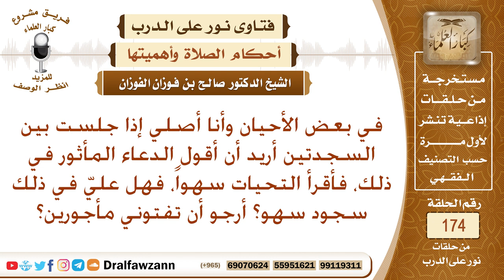ما حكم من قرأ التحيات سهوا بين السجدتين؟ الشيخ صالح الفوزان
نص السؤال: في بعض الأحيان وأنا أصلي إذا جلست بين السجدتين أريد أن أقول الدعاء المأثور في ذلك، فأقرأ التحيات سهواً، فهل عليّ في ذلك سجود سهو؟ أرجو أن تفتوني مأجورين؟
السيرة الذاتية :
للاشتراك في قناة الشيخ صالح الفوزان

رئيس الفريق
لمشروع كبار العلماء